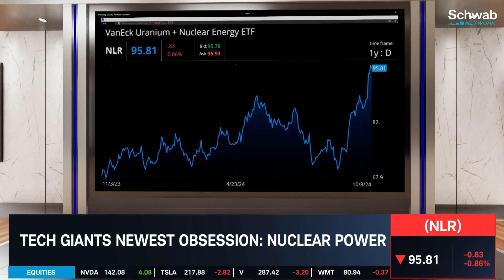Nuclear Power's "Big Output, Small Footprint" for A.I.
Microsoft (MSFT), Alphabet (GOOGL) and Amazon (AMZN) all eye nuclear power as a renewable resource to boost A.I. efficiency. Jason Britton and Paul Powers talk about the advantages to nuclear and the regulatory headwinds to make these plans possible.